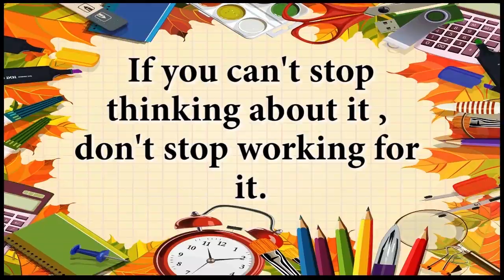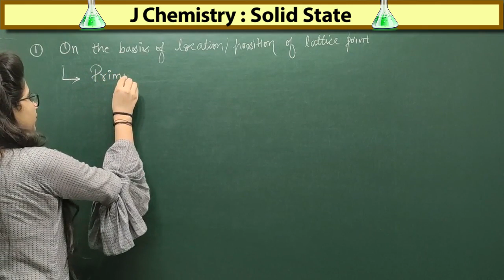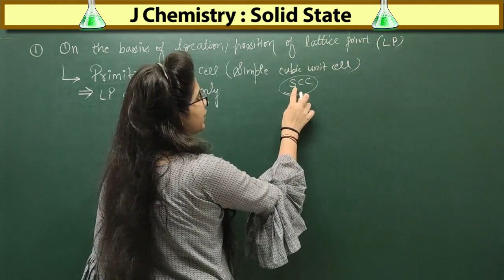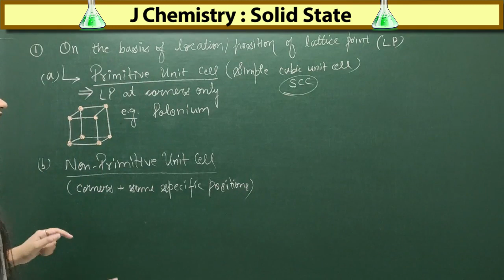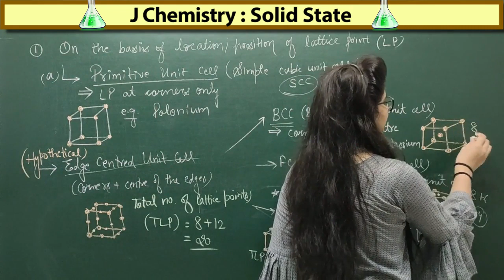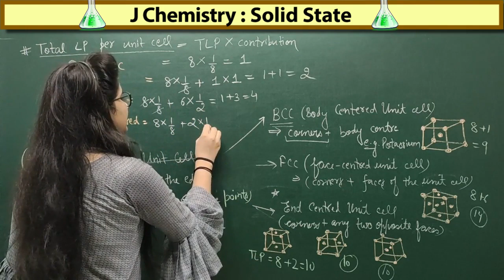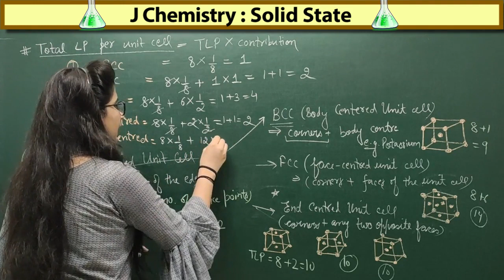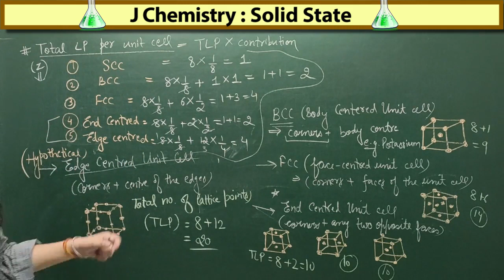Classification of unit cell|Primitive unit cell|Non primitive cell|Lattice point per unit cell